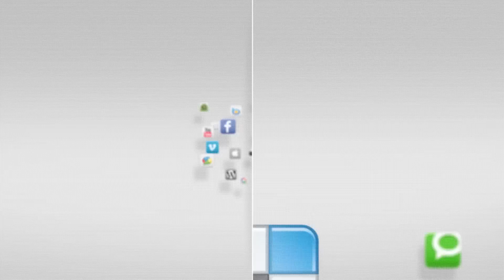ZTE Grand Memo 2 LTE - 6 Zoll Phablet im Hands-On | tabtech.de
ZTE Grand Memo 2 LTE - 6 Zoll Phablet im Hands-On - Das ist unser Hands-On des ZTE Grand Memo 2 LTE ein 6 Zoll Phablet mit LTE.